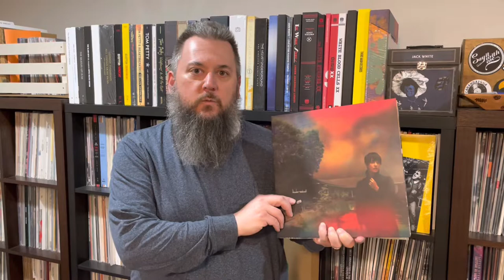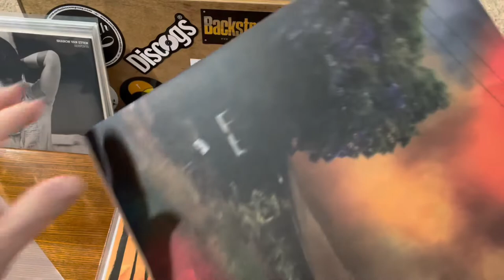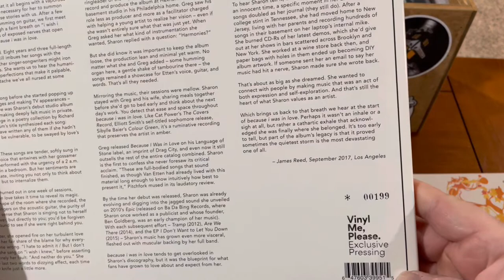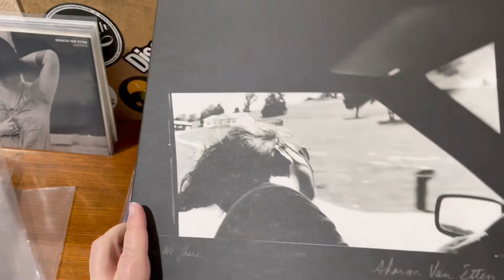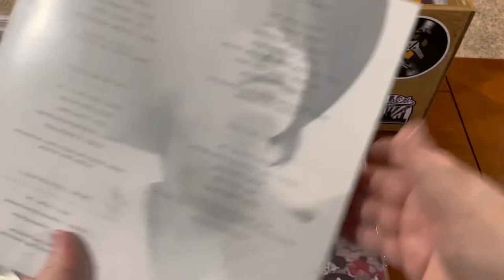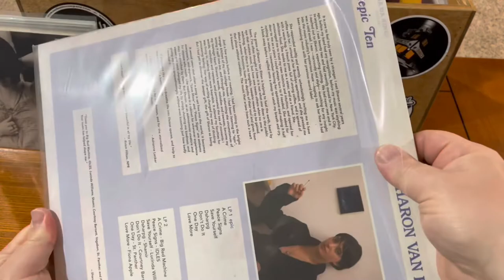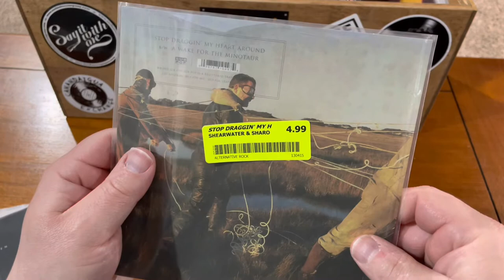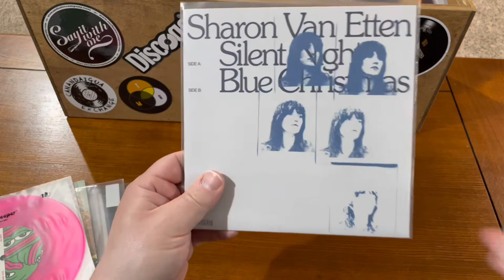Sharon Van Etten's records: A completist's guide to build your vinyl collection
In this next installment of "A completist's guide," I take a look at the work of Sharon Van Etten ( @Sharon Van Etten ) after picking up her most recent album, "We've Been Going About This All Wrong."

It's a great new album that blends both her earlier, moodier records like "Epic" and "Tramp" with some of the pop she added more recently in "Remind Me Tomorrow."

Besides her albums, there is also an EP, a couple of expanded editions and a bunch of 7" singles.